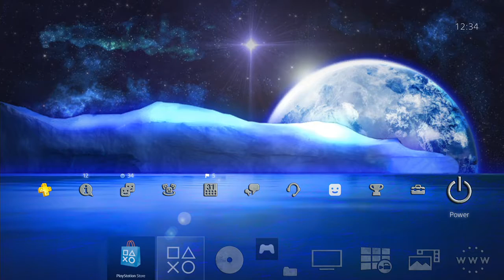Amazing Icy Planet - PlayStation 4 Dynamic Theme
Amazing Icy Planet Dynamic Theme